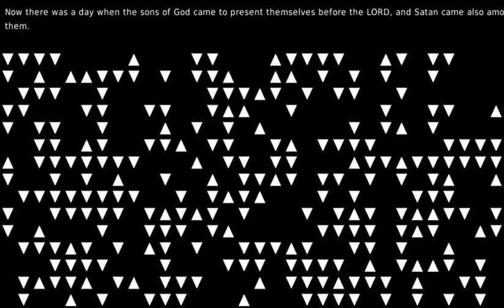The door will be opened for you